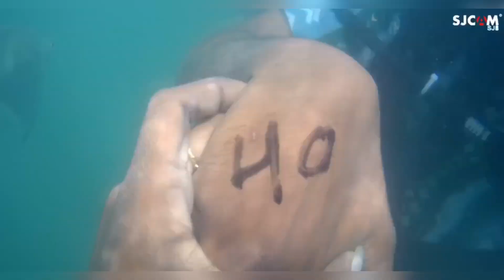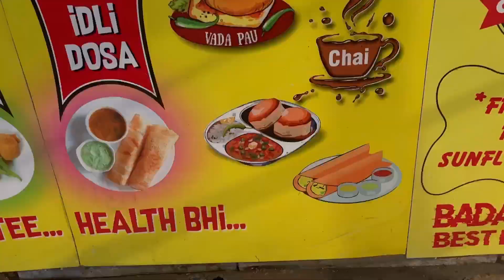Goa Adventure: Exploring Candolim Beach and Water Activities|PART3#vlog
"Join me as I discover the beauty of Candolim Beach in Goa! 🏖️ Enjoy the sun, sand, and sea as we explore water activities and soak in the beach vibes.